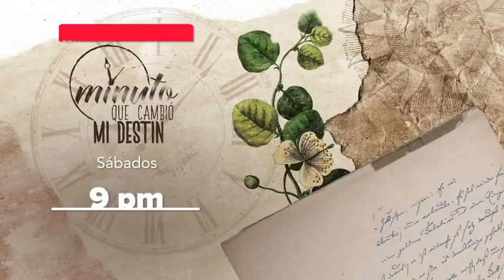Fernando Castillo en "El minuto que cambió mi destino"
¡Ya estamos en vivo en “El minuto que cambió mi destino”! Esta noche Gustavo Adolfo Infante nos presenta los minutos que cambiaron el destino del actor venezolano Fernando Carrillo.